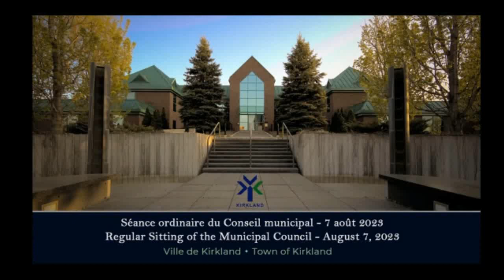Luc Pigeons Questions Kirkland Council Meeting Aug 7, 2023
How can the members of Kirkland's City Council not find that their audio recording system for monthly council meetings is about as bad as it gets !